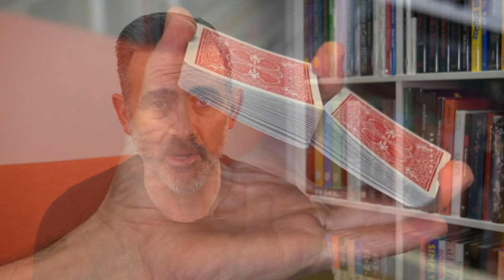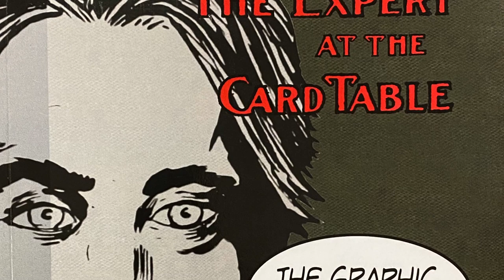The Expert at the Card Table - The Graphic Novel by Erdnase and Trustman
My online Card Magic Course is brilliant, but I would say that, so have a look and see what other people think. Like Glasgow card Legend Eddie McColl

The Expert at the Card Table - The Graphic Novel is available from here